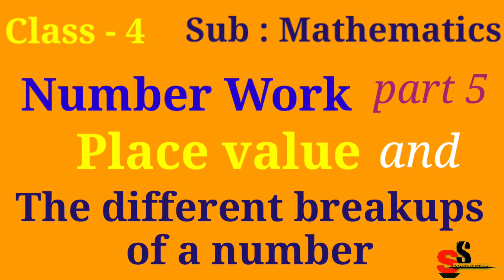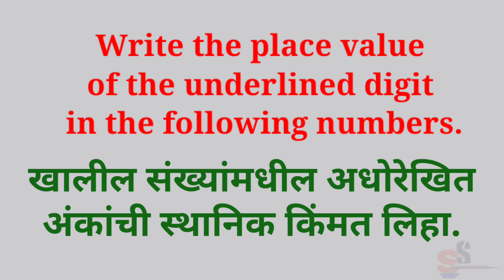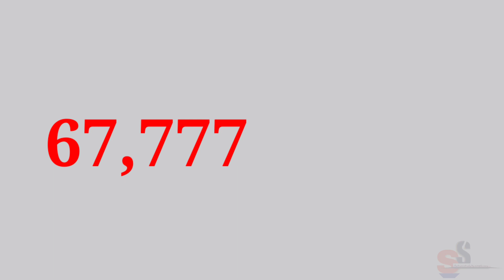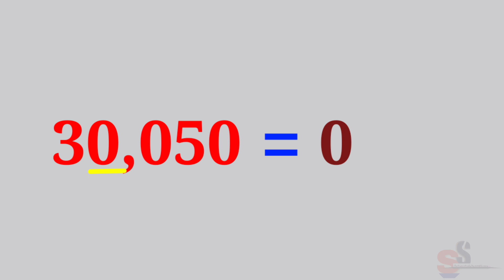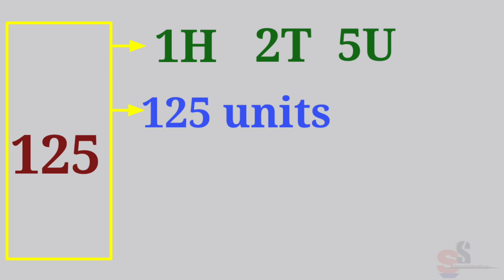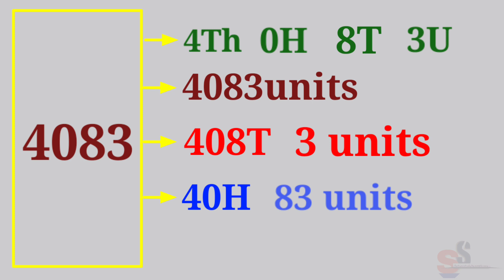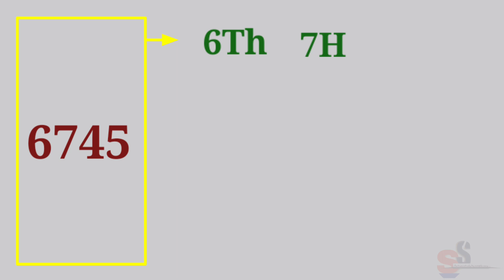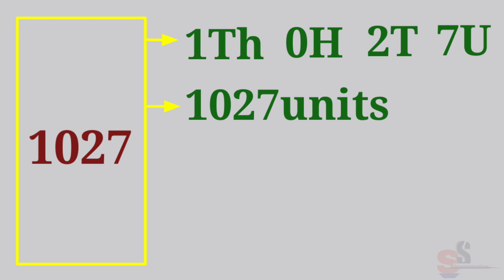Class-4, sub-mathematics, 2.Number work, place value and the different breakups of number,page 12,13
class 4, mathematics semi english
active study by simple way

active study by simple way या चॅनलवर इ ४ थी सर्व विषयांचे स्वाध्याय आपल्याला वार्षिक नियोजनानुसार उपलब्ध होत जातील. त्याचप्रमाणे इयत्ता चौथी विषय गणित सेमी इंग्रजी मध्ये आपणास पहायला मिळतील.